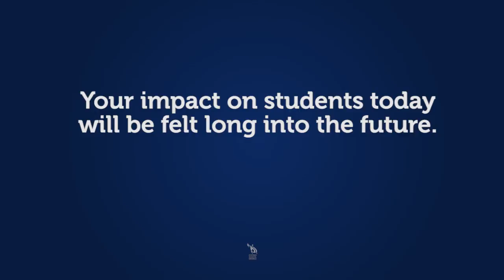Teacher Appreciation Week: Superintendent and Cabinet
Superintendent Smyser and members of Poudre School District's cabinet share stories about teachers who had an impact on them growing up.